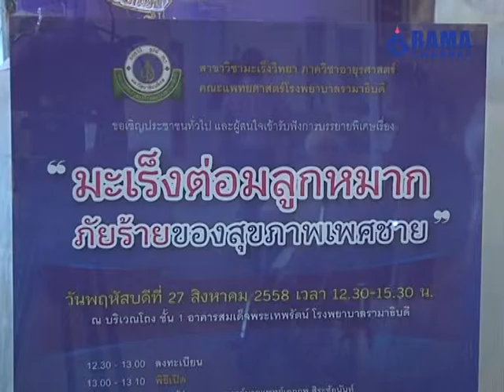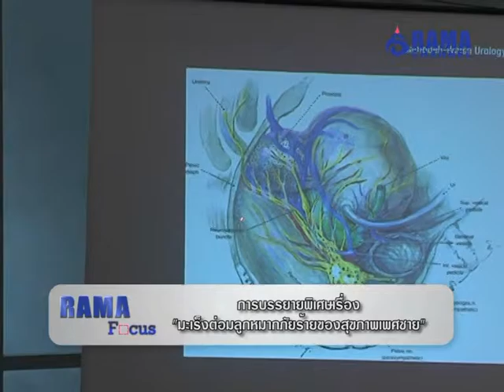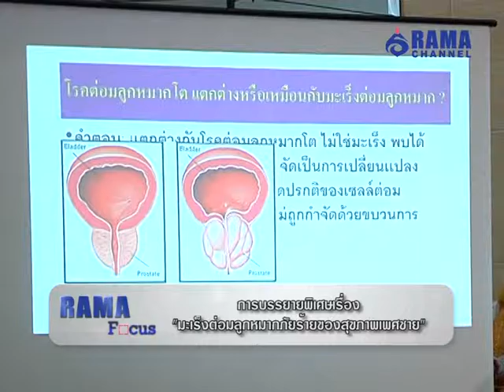Rama Focus | เรื่อง มะเร็งต่อมลูกหมาก ภัยร้ายของสุขภาพเพศชาย | ส.ค. 58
การบรรยายพิเศษ "มะเร็งต่อมลูกหมาก ภัยร้ายของสุขภาพเพศชาย"
ภัยเงียบที่ผู้ชายวัย 60  ปีขึ้นไป ควรระวัง